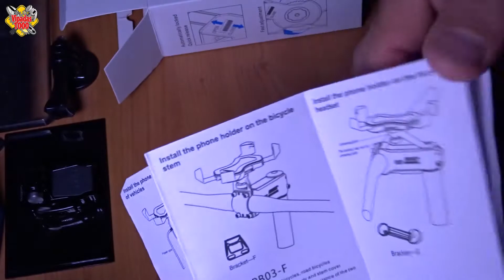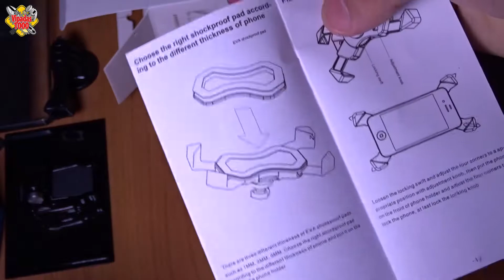Soporte Movil Moto Anti Shake Phone Holders Pb-03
▬▬▬▬▬▬▬▬▬▬▬▬-=[ Mostrar más, abrelo es útil! ]=-▬▬▬▬▬▬▬▬▬▬▬▬▬

Descripción:
★ Robusto y Seguro: La abrazadera viene con 4 esquinas de apoyo para asegurar que su teléfono permanezca firmemente conectado a través de su bicicleta.
★ Actualización de Seguridad: Bloqueo Automático Cooperar con One-way Prevenir Back Gear, Prevenir la ocurrencia de suelto durante el ejercicio vigoroso.
★ Fácil instalación: La conveniente instalación sin herramientas hace que sea fácil de montar en cualquier manillar de bicicleta, sólo es necesario localizar y bloquear la tuerca
★ Compatibilidad universal: Funciona con prácticamente cualquier iPhone, smartphone Android, dispositivos GPS entre 3,5 y 6,5 pulgadas de ancho.
★ 12 meses de garantía